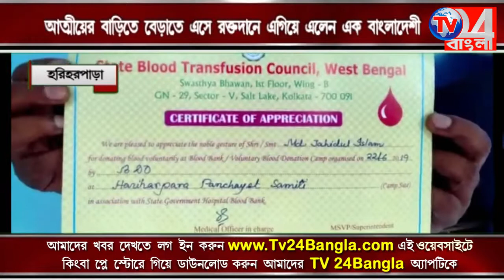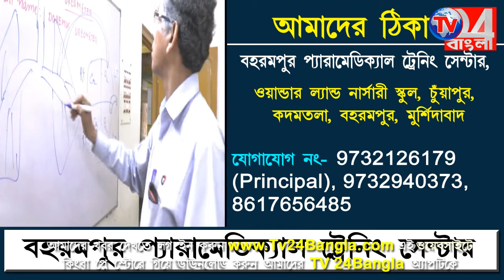রক্ত সংকট মেটাতে এগিয়ে এলেন বাংলাদেশী যুবক